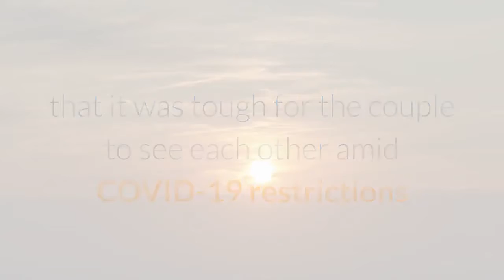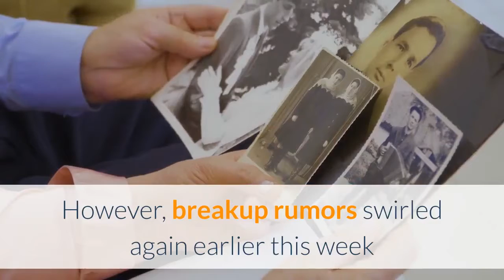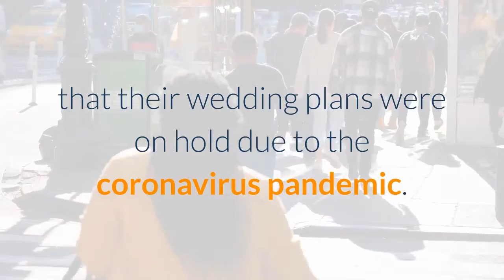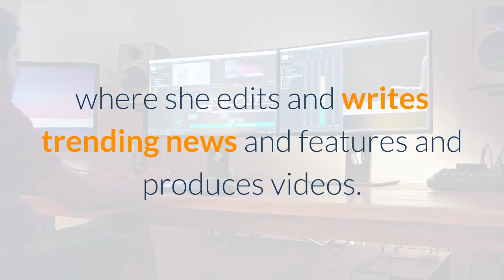Jennifer Lopez and Alex Rodriguez announce breakup in TODAY exclusive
Jennifer Lopez and Alex Rodriguez are officially going their separate ways. The performing sensation and the former baseball slugger, who have been a couple since 2017, have called off their two-year engagement and will focus on remaining friends. The two revealed the news in an exclusive joint statement to TODAY. We have realized we are better as friends and look forward to remaining so. We will continue to work together and support each other on our shared businesses and projects. We wish the best for each other and one another’s children. Out of respect for them, the only other comment we have to say is thank you to everyone who has sent kind words and support. Reports first circulated in March that they had called off their engagement, but multiple sources told TODAY at the time that the two “never officially broke up” and were still together.“They hit a rough patch that made them think about what they should do,” the sources added, noting that it was tough for the couple to see each other amid COVID-19 restrictions while Lopez, 51, was working in the Dominican Republic and Rodriguez, 45, was in Miami.“All the reports are inaccurate. We are working through some things,” Lopez and Rodriguez also told TODAY in a joint statement in March. However, breakup rumors swirled again earlier this week when Lopez shared a series of selfies from the set of her new movie, “Shotgun Wedding,” and her engagement ring was missing from the photos. Lopez and Rodriguez announced their engagement in March 2019 after two years of dating. Rodriguez proposed in the Bahamas. Lopez was previously married to Ojani Noa (1997–1998), Cris Judd (2001–2003) and Marc Anthony (2004–2014), with whom she shares 13-year-old twins, Max and Emme. In 2018, she opened up about her special bond with Rodriguez in an interview with Willie Geist on Sunday TODAY.“He's brought something to my life that I've never had before, which is an unconditional support and love, kind of a matching of twin souls,” she said. “That's a different thing for me — now I know what it's like to be with me. He works as much as I do, he's kind of as driven as I am.”Rodriguez is dad to daughters Natasha, 16, and Ella, 12, with ex-wife Cynthia Scurtis, and he and Lopez have shared some of their joyful moments as a blended family on social media.“Kids are so beautiful and open to love and new friends,” Lopez told People in 2018.“I was so loving to his kids and he was so loving and accepting of mine, and they embraced each other right away,” she added. Last year, Lopez visited TODAY and told Hoda Kotb that their wedding plans were on hold due to the coronavirus pandemic.“I'm a little heartbroken because we did have some great plans,” she said. “I'm also like, ‘You know what? God has a bigger plan.’”Erin ClementsErin Clements is senior pop culture/lifestyle editor at TODAY Digital, where she edits and writes trending news and features and produces videos.